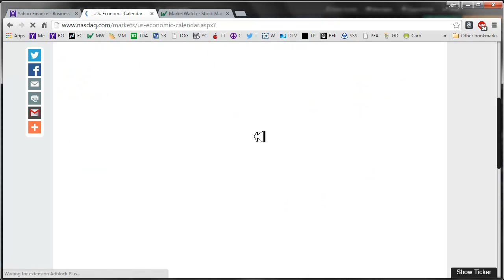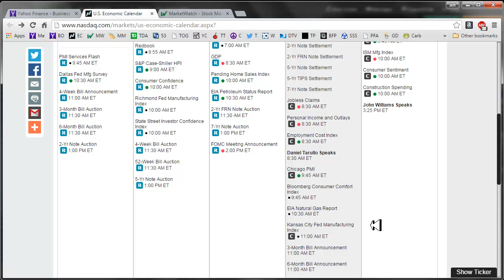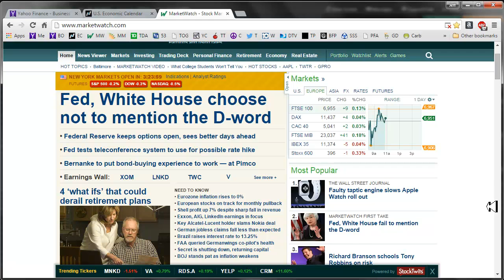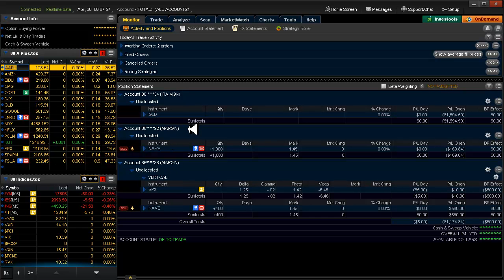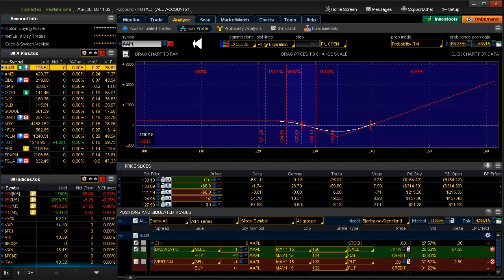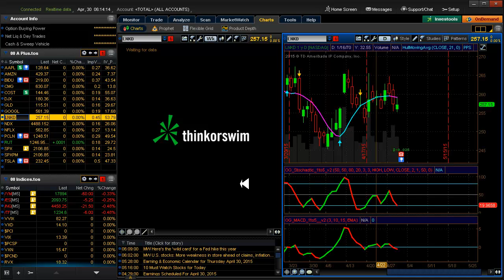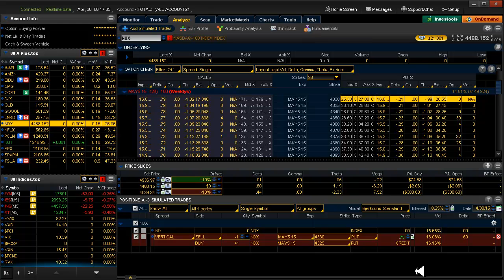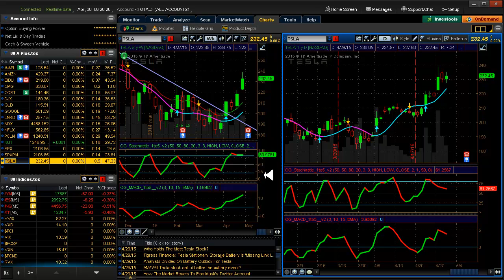Daily Scan for Thursday, April 30th, 2015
Alerts: None Setups: 20 delta - NDX▲ SPX▲
AAPL earnings Back-Ratio is turning out to be a winner. Last video until Tuesday 5/5.